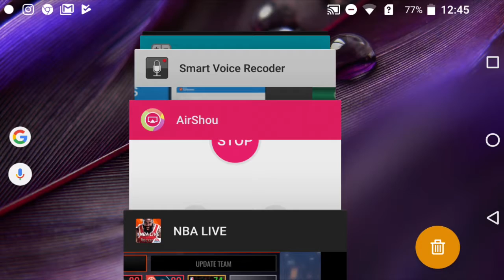INSANE 56 POINT JAMES HARDEN CHALLENGE